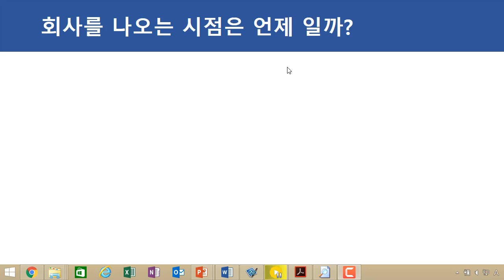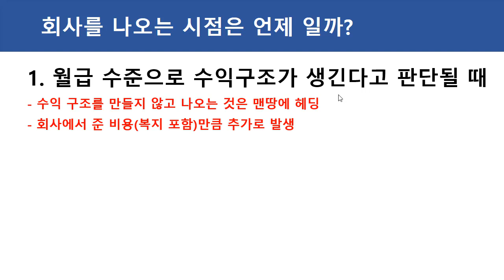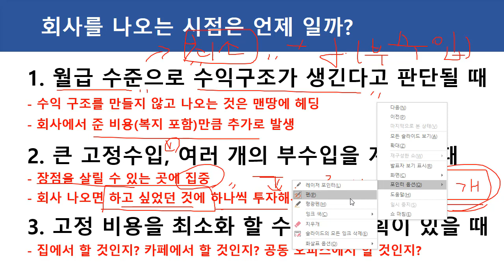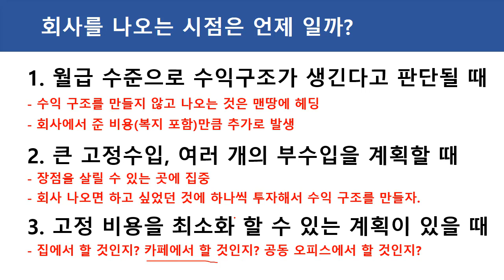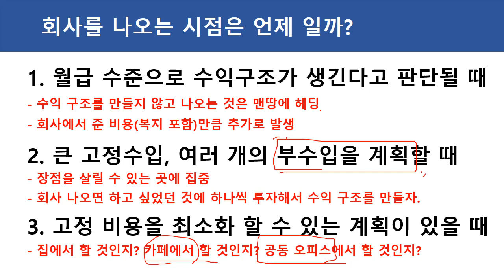(1인기업, 디지털노마드) 회사를 나오는 시점은 언제 일까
이 강의는 1인 기업가를 위한 오픈 강의입니다.